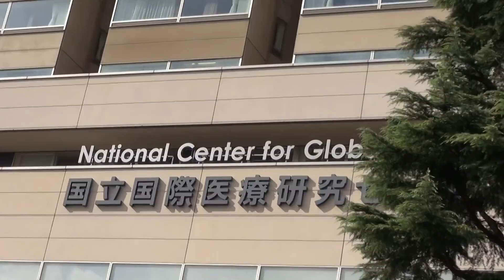穴八幡宮神社 例大祭り （秋祭り２０１２）by picua.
穴八幡宮神社　例大祭り　（秋祭り２０１２）　神輿渡り御です　　平成２４年の９月の１６日です曜日です　Full AVCHD (HD)　by picua.